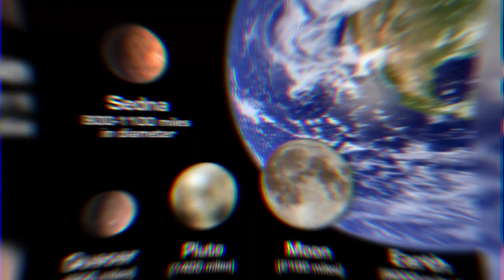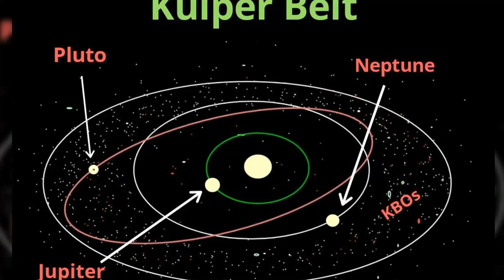NASA FINALLY Confirms the Discovery of Another Planet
Scientists Found New Evidence for the Existence of Planet X

Inspired by NASA Finds NEW Evidence that Proves the Existence of a 9th Planet

Inspired by Planet X: The new planet in our solar system?

Inspired by Does Planet 9 Exist?

Inspired by Beyond Neptune: This Telescope Might Find 'Planet 9'

Inspired by A New Planet in our Solar System? NASA Takes a Look